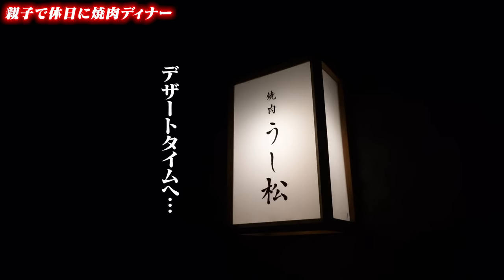【親子vlog】休日に親父と焼肉ディナーに行きました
☆撮影協力　うし松さん

堤下食堂LINEスタンプ販売中です！

堤下食堂オリジナルの手ぬぐい・ステッカー発売中！

（メンタル材料）
何故か無口　大さじ１０

プライベートすぎる　大さじ５０

まぁ。親子の感じってことで　大さじ１００